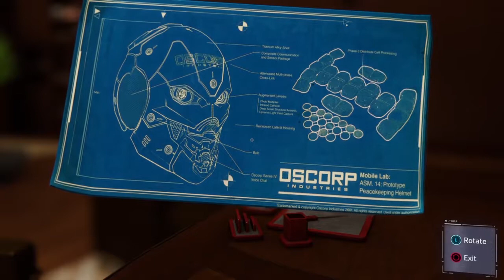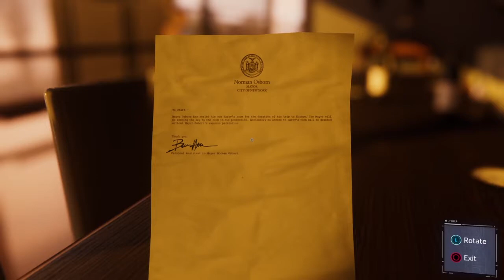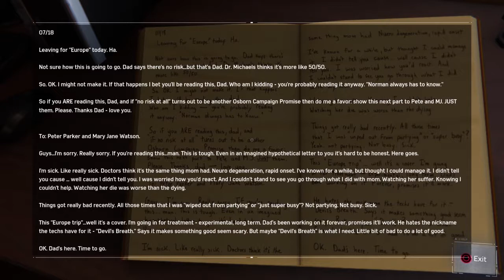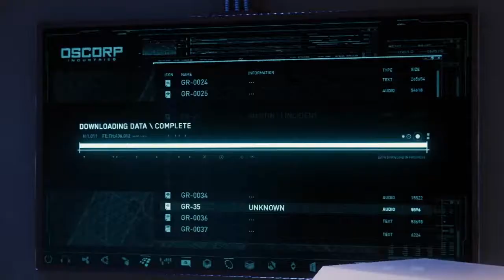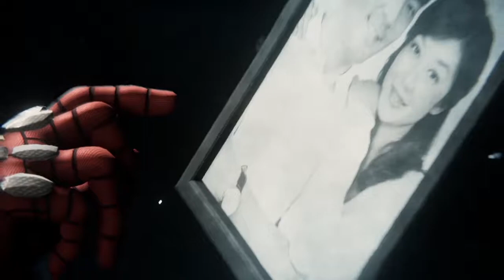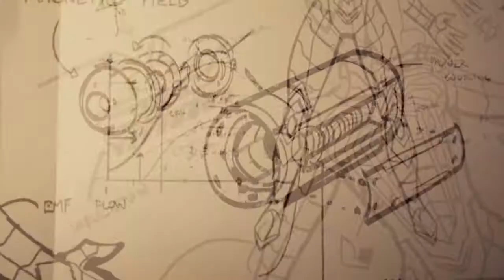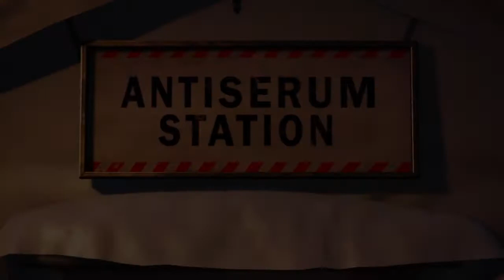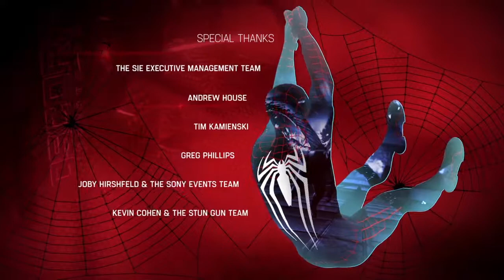Let's Play MARVEL's Spider-Man (PS4) Episode 13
Peter prepares to square off against the last of the Sinister Six, and save the city.